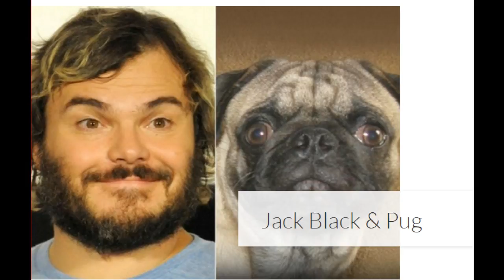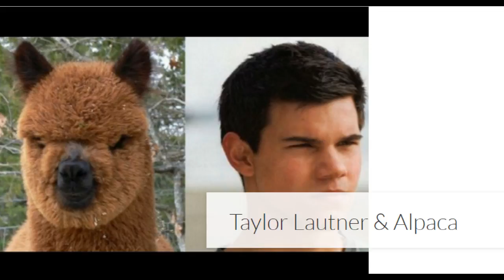10 Celebrities Who Look Like Animals just for fun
10 Celebrities Who Look Like Animals just for fun
||WORLD TOP 10 BEST||

► skype: malikhaleem302

ASSLAM O ALAIKUM.DEAR VIEWERS THANKS FOR WATCH OUR VIDEOS.WE TRIED BEST VIDEOS MAKING FOR YOU IN "WORLD TOP 10 BEST" AND SOME INTERESTING VIDEOS.IF YOU WANT ANY TOPIC VIDEOS SO TELL US WE WILL TRY TO FORWARD THAT VIDEO TO OUR VIEWERS. SO KEEP WATCHING AND TELL US YOUR CHOICE FOR OUR FUTURE VIDEOS IN DISCUSSION TAB.